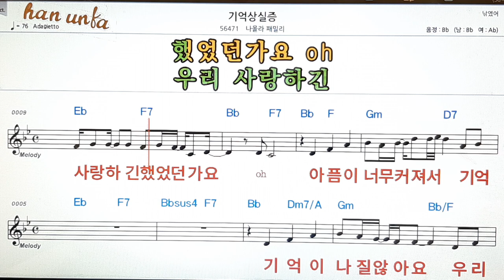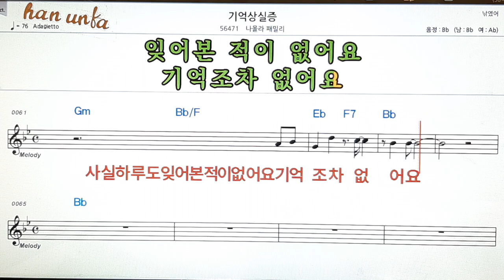기억 상실증/나몰라패밀리👍노래 반주, 코드 악보,가라오케💋Karaoke*Sheet Music*Chord*MR